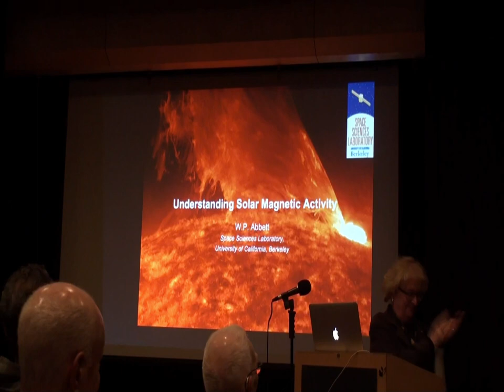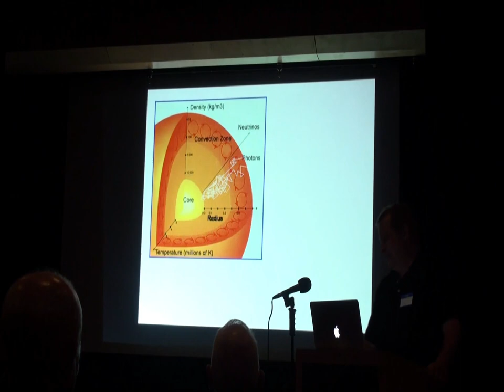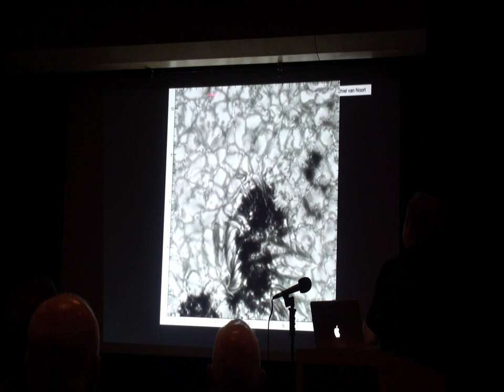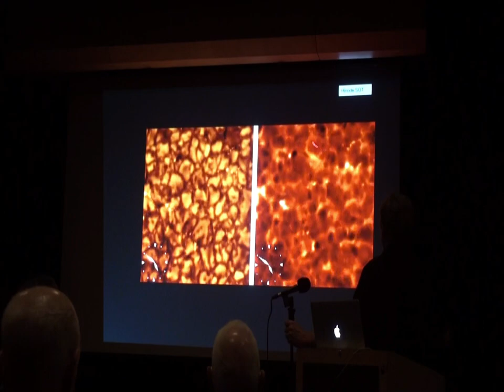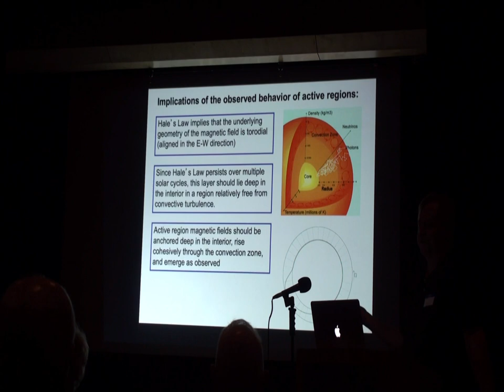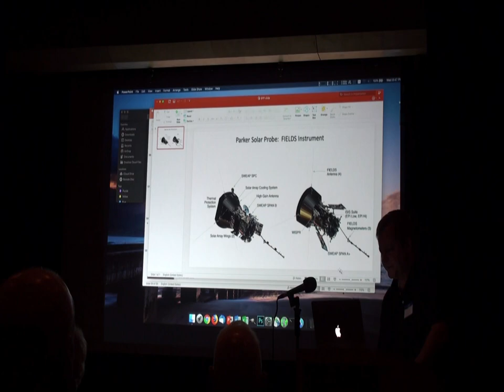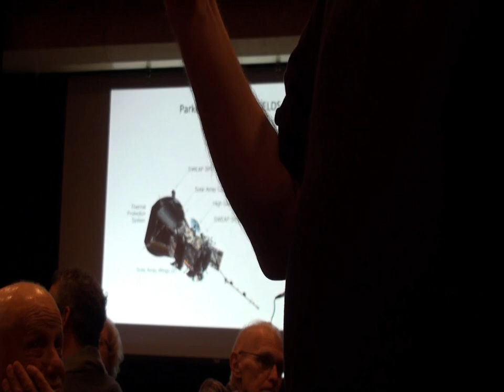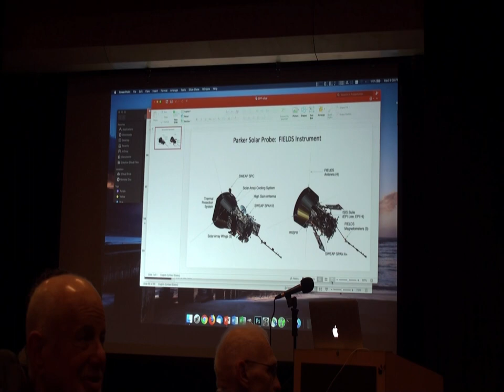20 February 2019 “Understanding Solar Magnetic Activity” by W.P. Abbett, PhD, UCB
Join Dr. William P. Abbett, research physicist and senior fellow at UC Berkeley’s Space Sciences Laboratory, for a discussion on our Understanding of Solar Magnetic Activity. The Sun’s dynamic magnetic field plays an integral role in almost all aspects of observed activity, and is the source of energy for large-scale eruptive events such as coronal mass ejections and flares. These events are the principle drivers of the most energetic and disruptive space weather events we experience here at earth, and understanding the physics of their initiation is crucial if we are to better predict and mitigate the effects of solar storms.

In this presentation, Dr. Abbett will give a brief overview of our understanding of magnetic activity on the Sun, describe current efforts to incorporate data from NASA’s Solar Dynamics Observatory into multi-scale models of solar activity, discuss the recently launched Parker Solar Probe, and summarize new progress toward addressing some of the long-standing, unsolved problems in the field of solar physics.

Brief Bio

Dr. William P. Abbett is a Research Physicist and Senior Fellow at the Space Sciences Laboratory (SSL) at the University of California, at Berkeley. He has a variety of research interests in the field of astrophysics, including the formation and evolution of magnetic fields in the convective interior of the Sun and other stars.

Dr. Abbett developed one of the first parallel radiative-magnetohydrodynamic codes capable of modeling the physically-distinct layers of the Sun’s upper convection zone, photosphere, chromoshere, transition region, and low corona within a single computational domain. With the solar group at SSL, he is currently developing techniques to assimilate remote sensing observations into numerical models of the solar atmosphere in order to improve the predictive capability of physics-based models of solar activity.